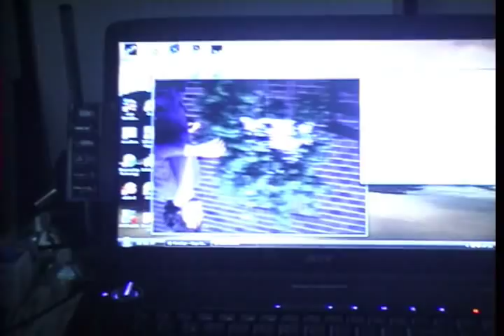Frame By Frame Super 8 Telecine Machine.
Single frame Telecine machine running at around 1 frame per second and linked to an ordinary laptop computer. Image is being recorded via a Canon HV30, fitted with suitable close-up lens.